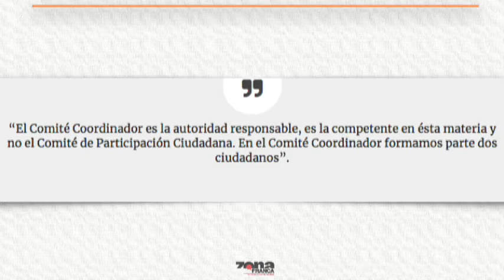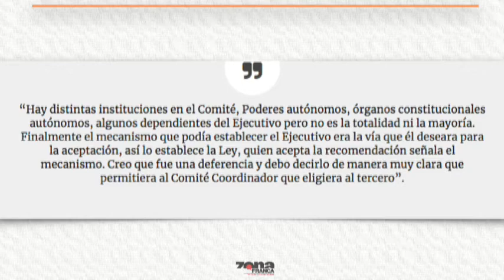Reporte de Carmen Pizano